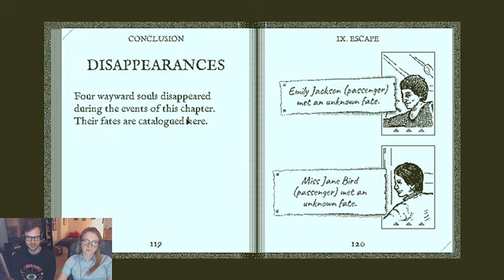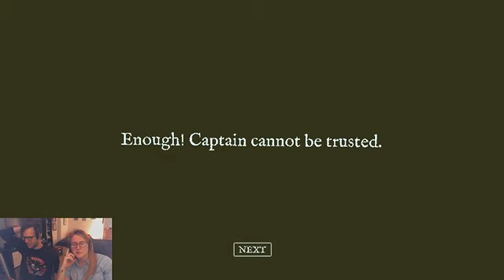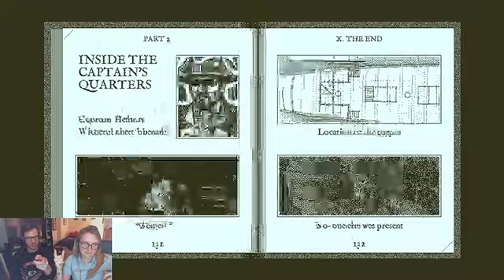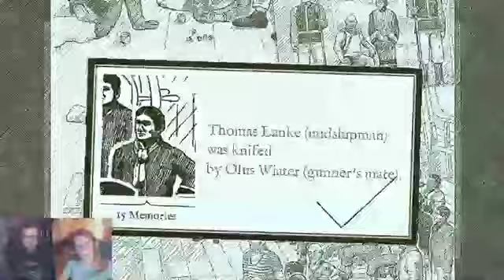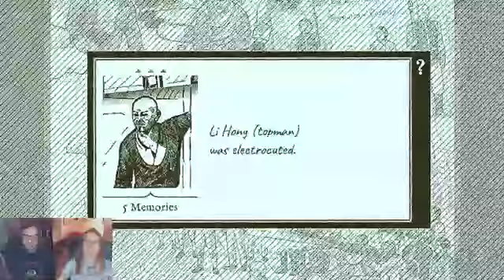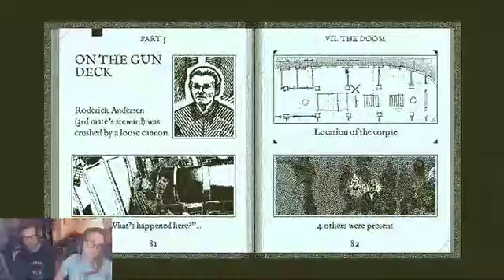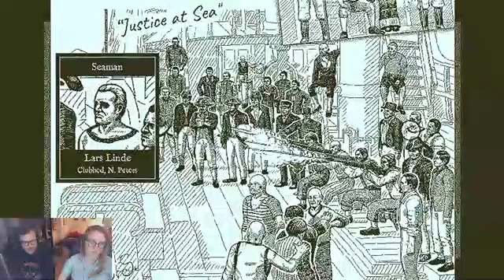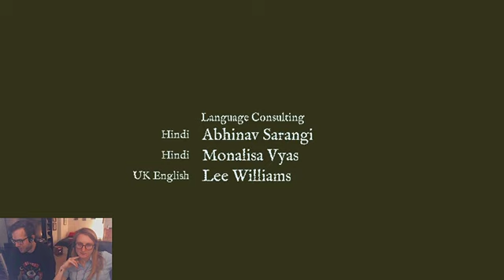Jacob and Julia are Solving All the Sea Crimes in RETURN OF THE OBRA DINN! (Part 4)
Return of the Obra Dinn (Part 4) streamed April 24th, 2019